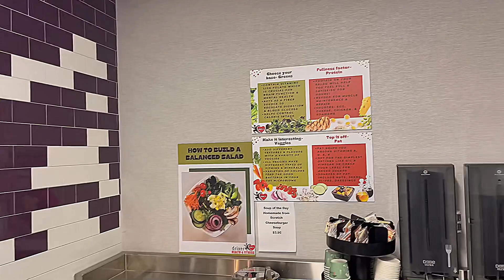Primeinc Terminal tour in Utah must watch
It’s actually my first time here and I’m excited.